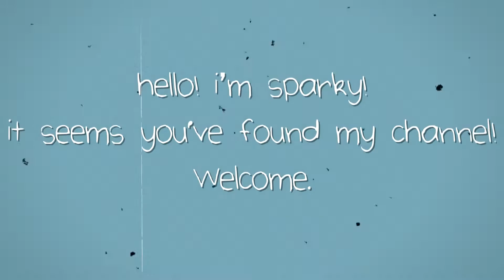Sparkerx Channel Trailer (2020)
hi
❤CHECK ME OUT HERE❤
《FAQ!》
➤Programs I used (for this video!):
-Medibang Paint Pro to draw
-After Effects to edit and animate
-OBS studio to screen record
-Canva for the thumbnail
➤ Tools:
-Wacom Cintiq 16HD Display Tablet